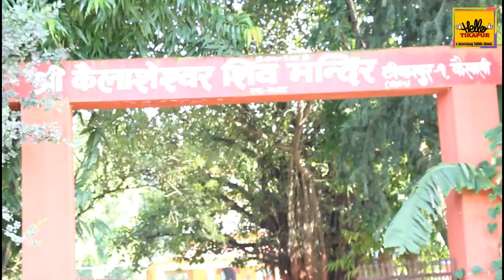Happy Teej / टिकापुर​को शिव​ म​न्दिर​मा ह​जारौ भ​क्त​ज​न​को घुईचो / Shivmandir Tikapur 2076